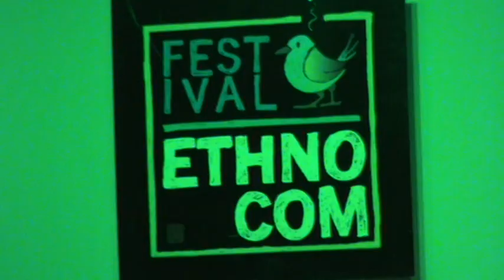Shljuka Quintet-Ethno Festival-Dvorana Kulturnog centra Pančeva-27.09.2024-M2U00120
Shljuka Quintet
Aleksandar Jovanović Šljuka – klavir, kompozicije, aranžmani
Ivan Radivojević – truba
Rastko Obradović – saksofon
Milan Pavković – kontrabas
Aleksandar Cvetković – bubnjevi-
Dvorana Kulturnog centra Pančeva-
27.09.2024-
M2U00120